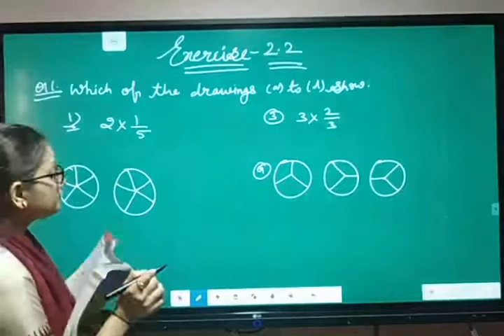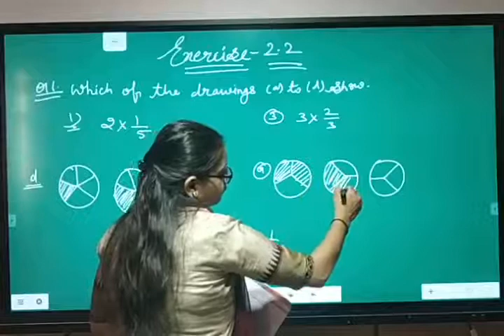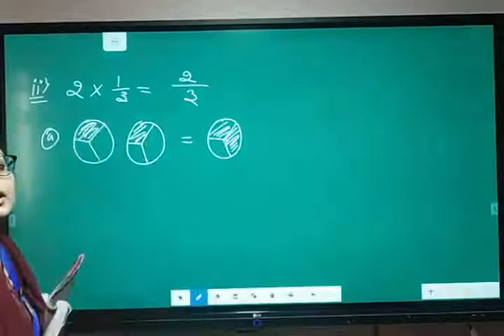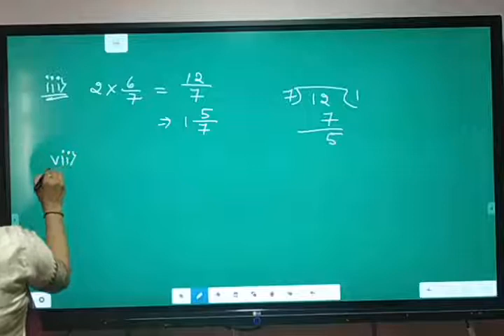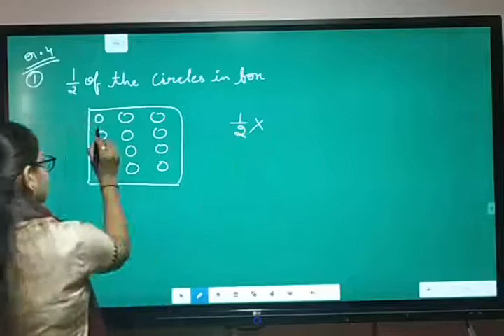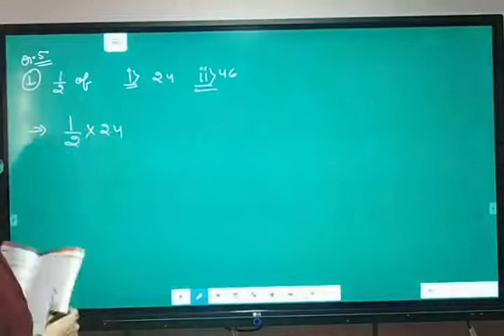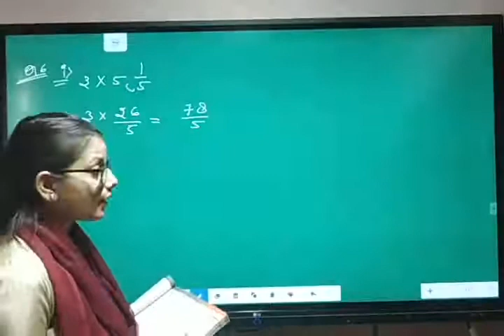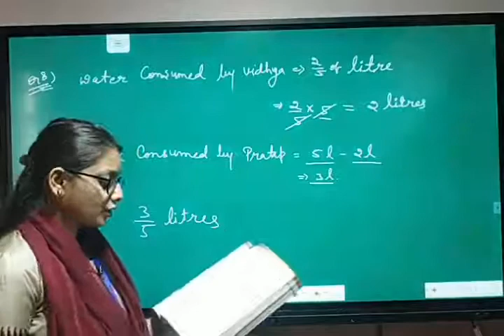Chapter- 2 Fractions and Decimals Exercise- 2.2